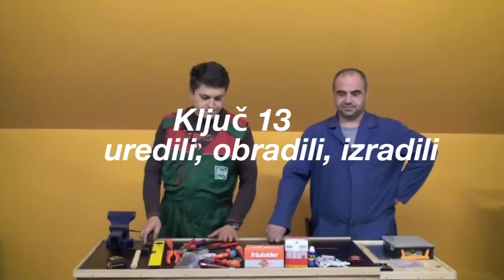Kutija za alat model GILE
Svi vlasnici stanova vode istu borbu oko alata.
Želimo vam pomoći manjim projektom "kutija za alat"
Posebno smo obratili pažnju na sljedeće stvari:

Dimenzija, Koji alat, jednostavno.
36x34x46 cm (Širina x Visina x Dužina)

Kutija za alat Gile
Potreban material:
Daska od euro palete cca širina 14cm kom 1 (dužina je 120 cm)
Mali komadi šperploče 12 x 12 cm ( broj komada ovisi o broju potrebnih pregrada )
OSB ploča dimenzije 42×32 cm kom 1
Daska 36 x 34 cm kom 2 (za bočnu stranicu )
Držalo od metle 42 cm kom 1 (po mogućnosti staro korišteno )
Iver vijak 4×40 kom 30

Kutija za alat
Alat korišten u izradi:
Ubodna pila
Čekić
Odvijač --Izvijač PZ 2×100
Metar tračni
Tesarska olovka
Libela
Kutnik
Svrdlo za drvo Ø10mm
Stege više komada
Opcija aku odvijač izvijač